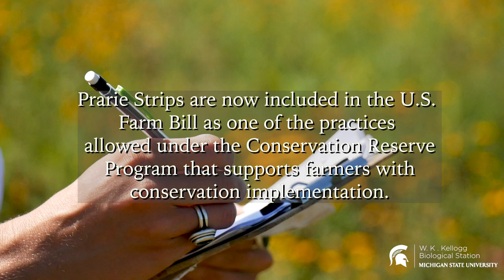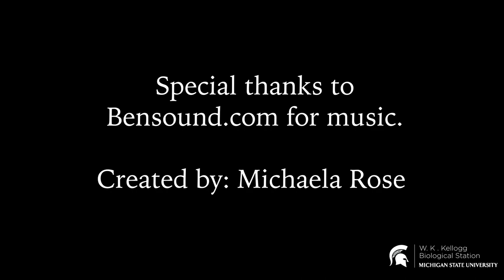Moments From the Field: Butterfly Surveys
Take a look into the process of surveying butterflies in the fields of Kellogg Biological Station's Long-Term Ecological Research Program. Ecologists from Dr. Nick Haddad's lab, Allie Spring and Lindsey Kemmerling, discuss the importance of this research for conservation implementation in farm fields. To learn more on Dr. Haddad's research with butterflies, or check out his book, "The Last Butterflies: A Scientist's Quest to Save a Rare and Vanishing Creature." To learn more about ongoing research at the LTER field site, visit lter.kbs.msu.edu.